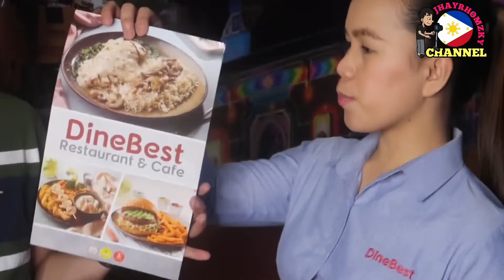DINEBEST RESTAURANT UAE